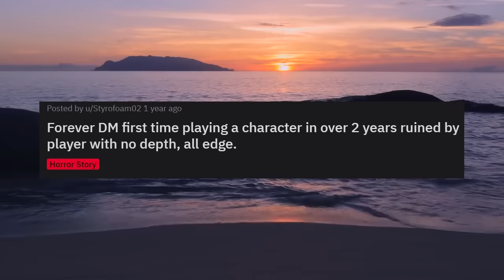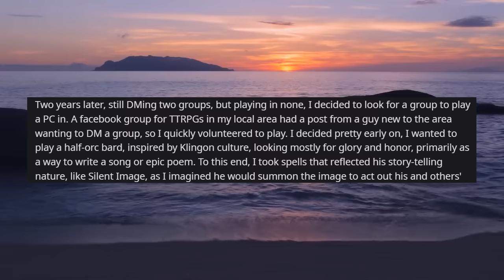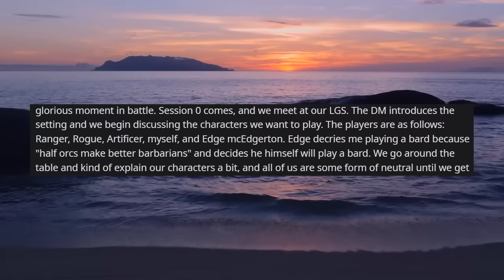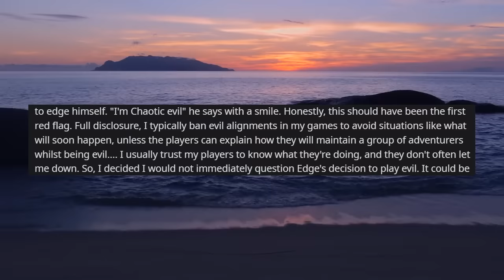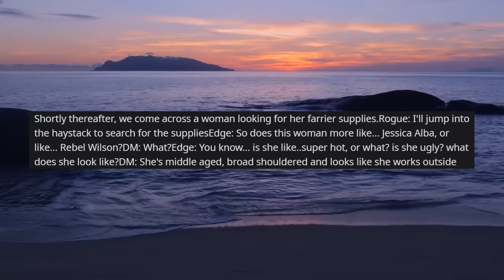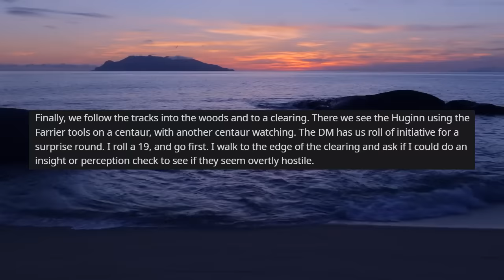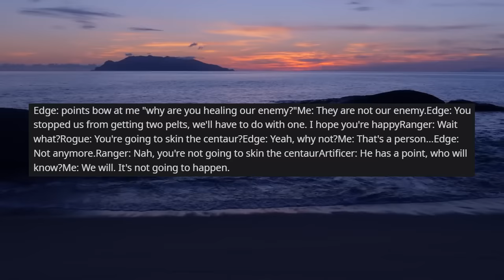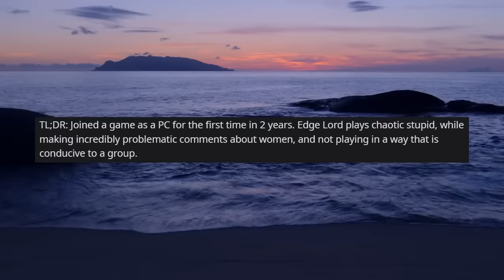First Time Player Gets Game Ruined By Murderhobo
The Legend of Keepers kickstarter link

The Legend of Keepers 5E Reverse Dungeon campaign book is a 350+ page tome containing 4 unique dungeons, STL models of 24 playable heroes, 50+ playable monsters, 12 notorious monster bosses and rules for three ways to play 5E (traditional, evil and PvP). This campaign is also offering over 200 STLs from Stonecraft Dungeon, Lazy Squire Games’ new line of 3D-printable terrain.

Huge thanks to u/Styrofoam02 for sharing this story on r/CritCrab lets go

Edited by critcrab

Intro 00:00
LEGEND OF KEEPERS 00:15
STORYTIME 01:33

if u read this far in the description u get 1 sand dollar